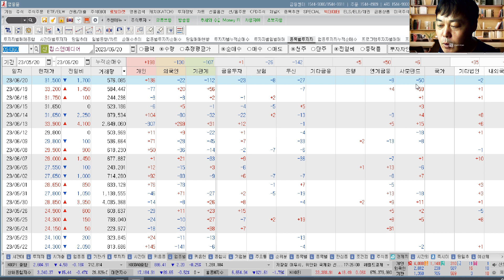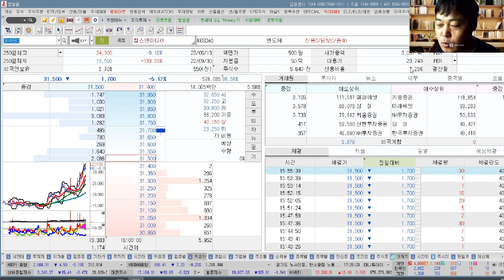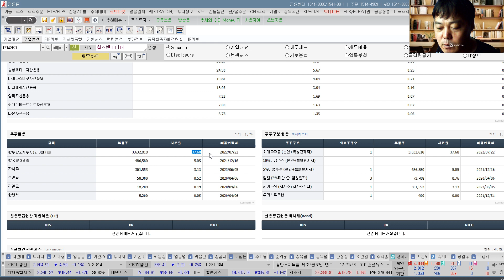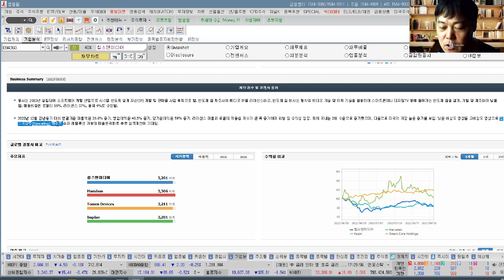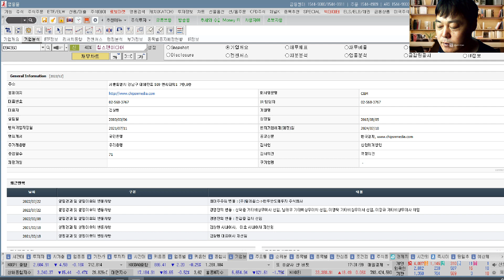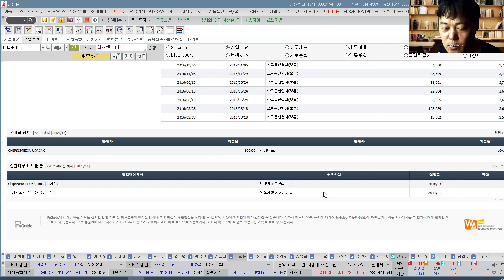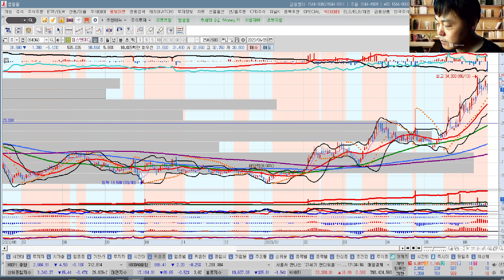칩스앤미디어(094360) 추수기(추수) 전문가 종목 분석